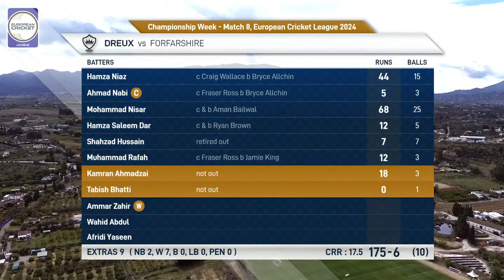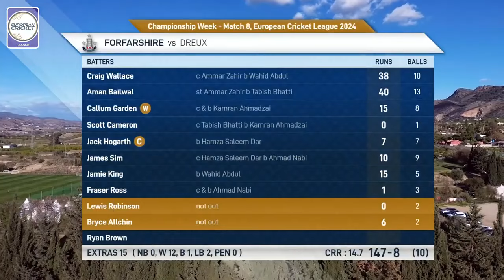Championship Week, Match 8 - DRX vs FOR | Highlights | ECL 2024 | 19 March 2024 | ECL24.106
Championship Week, Match 8 - DRX vs FOR | Highlights | European Cricket League 2024 | 19 March 2024 | ECL24.106